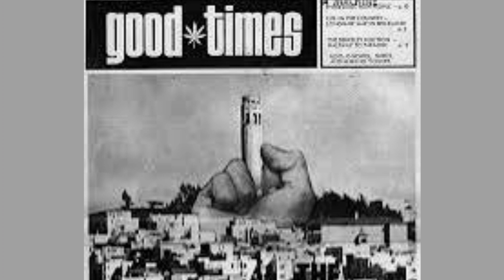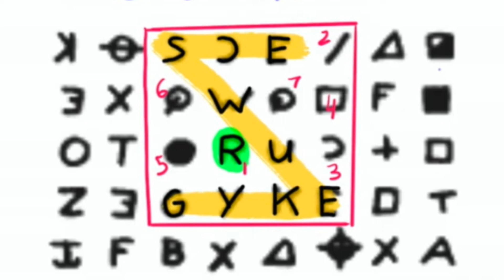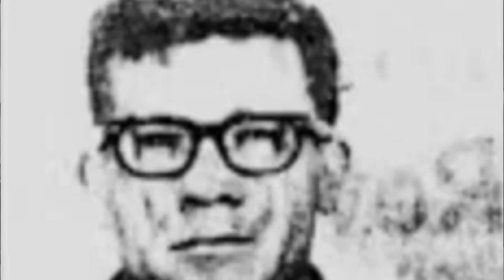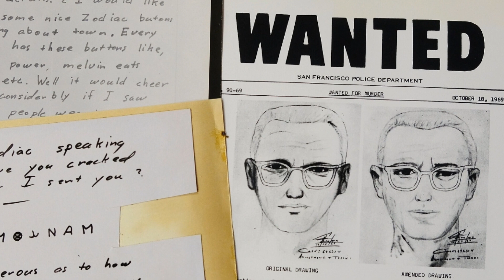The Zodiac Killer Documentary: Case solved?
In this documentary we go over a few key points of evidence that I believe when looked at from a logical standpoint will show who the zodiac really was!